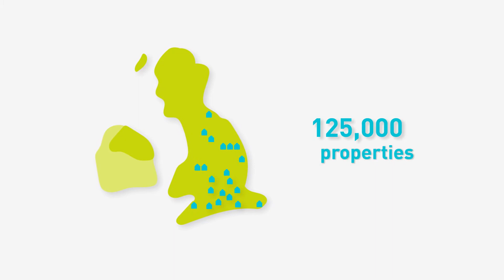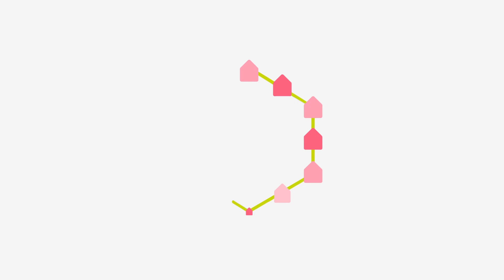Guide to Social Housing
Learn more about Social Housing and how it supports local communities.